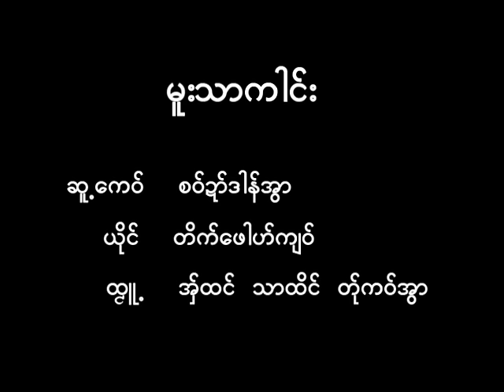Karen song : မးသာကါင္း - တိက္ေဖါဟ္က်ဝ္ : Mue Sa Kai - Tai Phu Jor : PM music studio(official MV)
Karen song : Mue Sa Kai (มือ ส่า ไก่)
ขับร้องโดย : Tai Phu Jor (ไต พู่ จ่อ) :
คำร้อง/ทำนอง เรียบเรียงโดย ชอ ได่ ชอง อั่ว